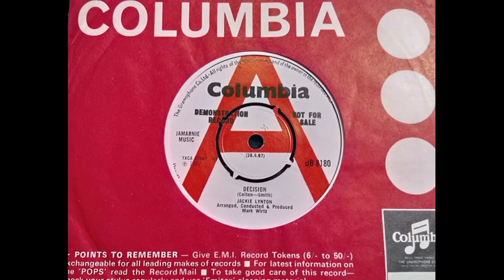Mod Soul - JACKIE LYNTON - Decision [HQ] - COLUMBIA DB 8180 UK 1967 Top Dancer Tony Colton Mk Wirtz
Upload #3173 ~ HQ from UK 45 pictured ~~ His Best 45 Easily. Tony Colton written. Mark Wirtz the rest. But they cut it Way Too Loud making it a hard listen & no Bass. 1990s Car Tape comps it was always was the Harsh one. So we Niced it up to fill it out & sound much more listenable. One site shows a Stock Copy if Zero Sales. You Made Your Decision... It Is Done.